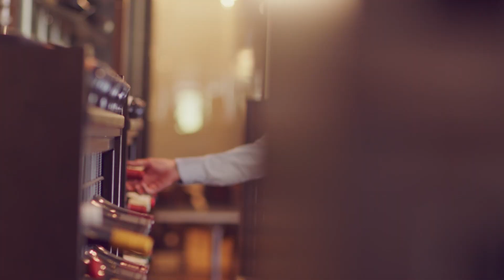Broadway on the Bay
Welcome to No 168 Broadway in Crawley.

Located in Crawley’s most treasured waterfront enclave, Broadway on the Bay provides a front row seat to everything you need to live a full and enriched life.

Developed by Edge, one of Perth’s most premium and award-winning developers, it began with a vision to create a collection of 21 luxurious residences worthy of its inspiring location.

Visit broadwayonthebay.com.au to register your interest.